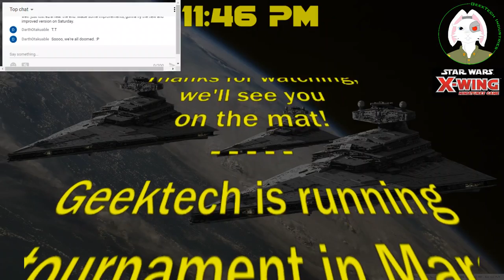Thursday Flight Night - 2018-01-25 - Road to Regionals - Still not Settled - Part Two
Part two of our last livestream archive.